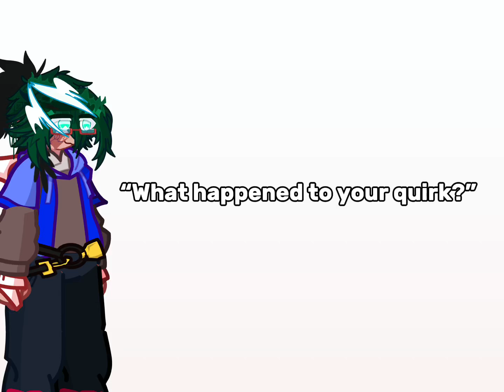Well it’s gone… || MHA SPOILERS || MAA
✧The Description✧

❥Warnings：
•Spoilers for MHA

❥Apps：
•Gacha Life 2
•Capcut

❥Characters：
•Pao Echigo

❥Screenshots：
•4

❥Timeline：
•After Pao lost his quirk

❥AU：
•My alternate academia

❥Ships：
•None

•None

❥Creds：
•Me